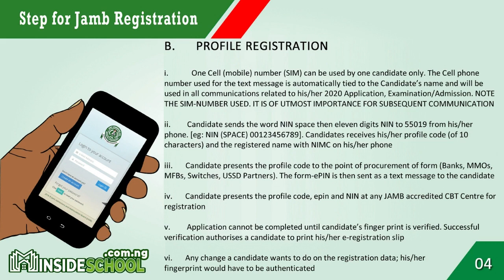JAMB Registration 2021 6 Easy Steps on how to register for jamb 1